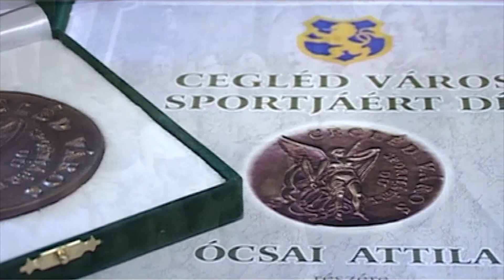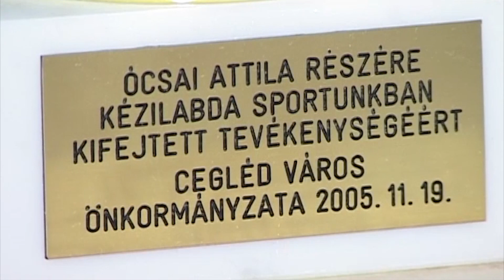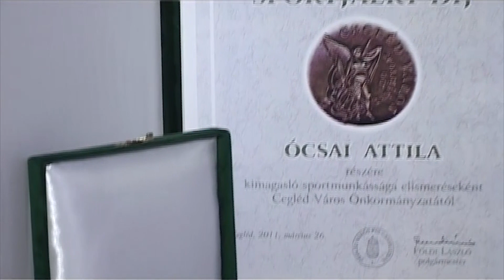Ócsai Attilára emlékezünk...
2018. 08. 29. Hosszabbítás - CTV